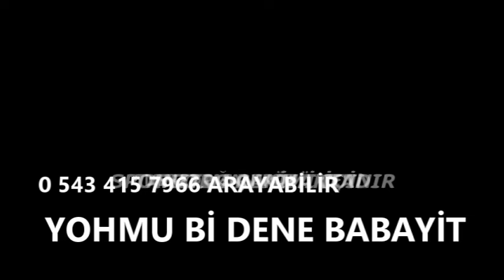Deredoğan Köyü Tanıtımı 1.Bölüm